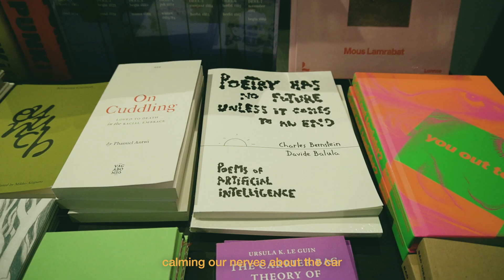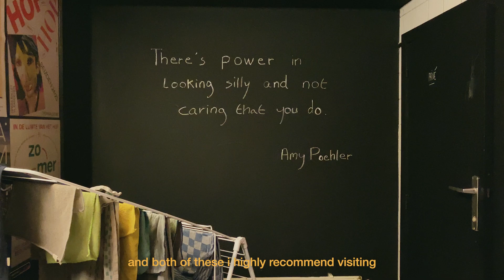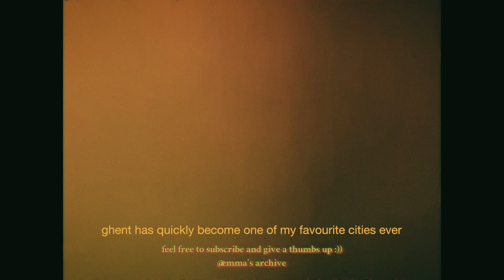3 days in ghent: festivals, historic sights & local eats | travel diaries ep. 9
welcome to episode 9 of travel diaries, where i take you along on my 3-day trip to the medieval city of ghent. while exploring the belgian city, we came across many fun places such as thrift stores, medieval landmarks, bookstores, cool food spots, the gravensteen castle, and a comedy club.
ghent truly has it all, making it one of my favourite cities ever since i've visited!

whether you're planning to schedule your own trip or just love a good travel vlog, this video is packed with inspiration, cinematic shots and honest reviews on ghent. i hope you enjoy!

love,
emma

equipment & software i use:
🎥 iphone 11
🎙️ rode gunshot microphone
👩🏼‍💻 premiere pro, photoshop, illustrator, lightroom, capcut

about me:
🎂 i'm nineteen years old
🇳🇱 i'm dutch, living in the netherlands
👩🏼‍🎓 i'm a fourth year college student in animation & audiovisual design
     and it is my dream to become a film director soon! 🎬
🤎 I love travelling, good food, reading, playing the piano, writing & much more!
📺 I make many different kinds of content, such as travel diaries, fashion inspiration, vlogs, film making & lifestyle in general!

🫶🏼 314 lovely people 🫶🏼